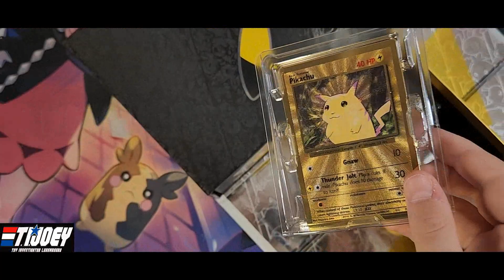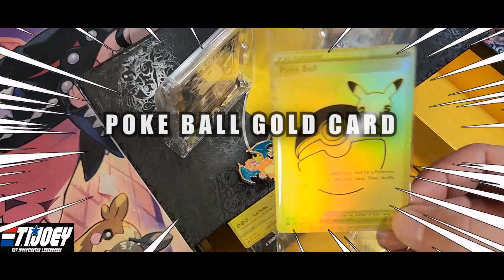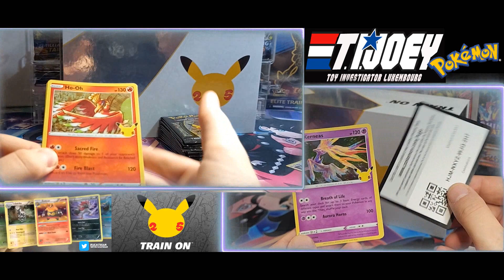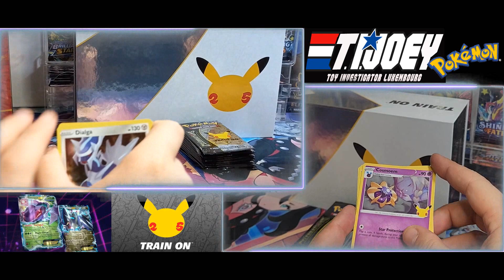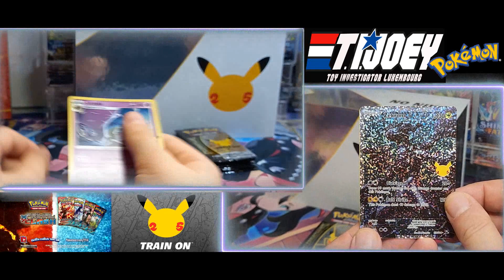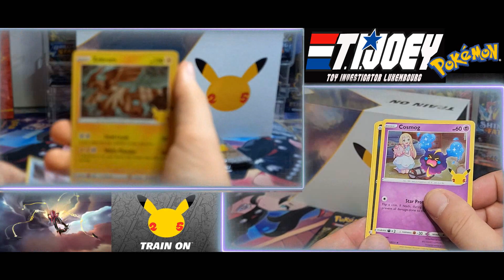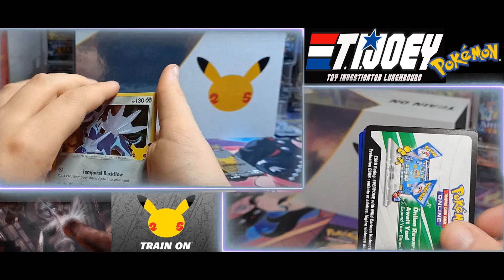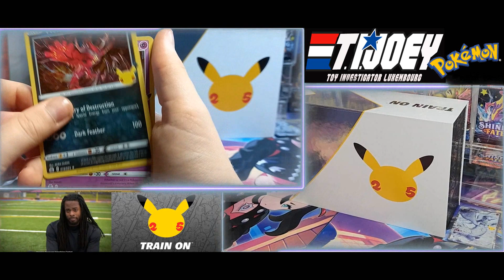POKEMON TCG Celebration UPC Ultra Premium Collection OPENING Unboxing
Opening a much anticipated Pokemon UPC Celebrations box